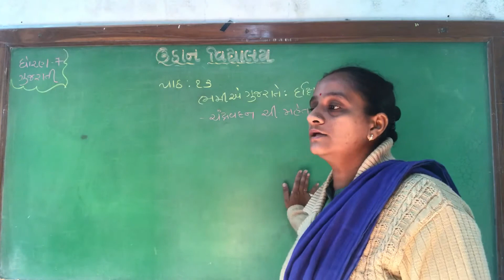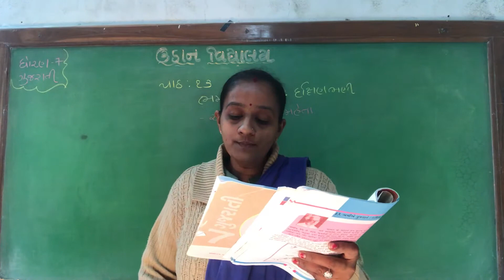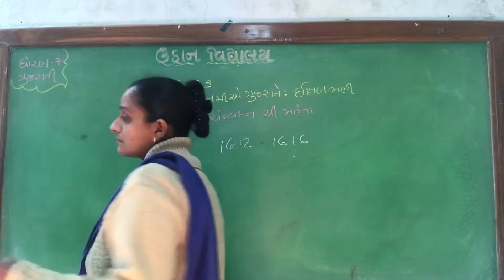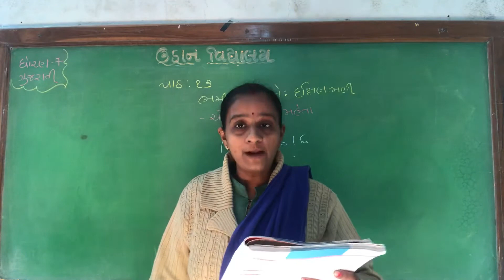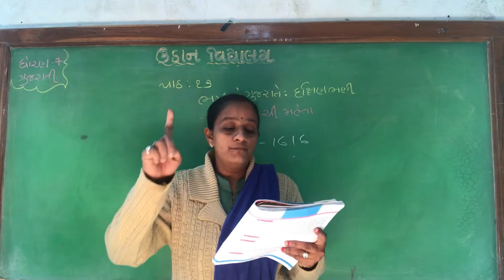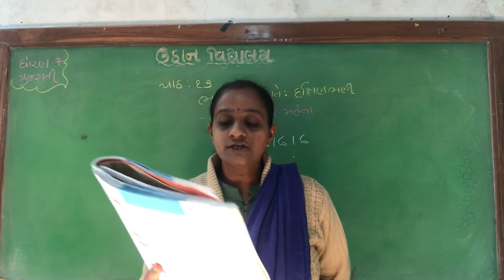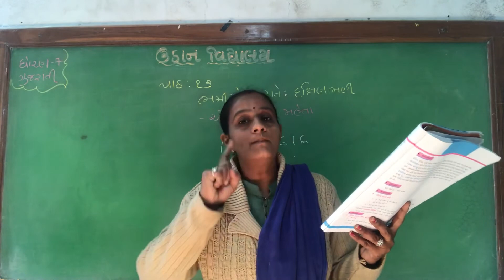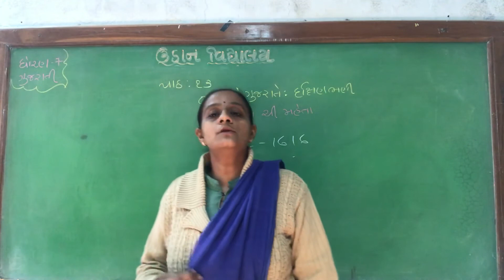Std-7 Gujarati ch 13